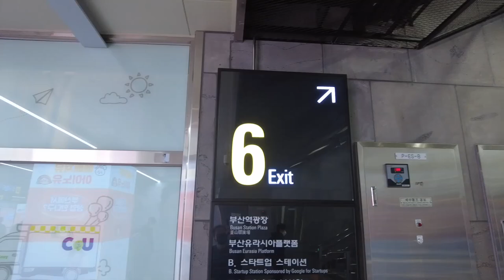Jam Eats The World - Travel to Toyoko Inn Busan Station 1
Glimpse of our room and breakfast